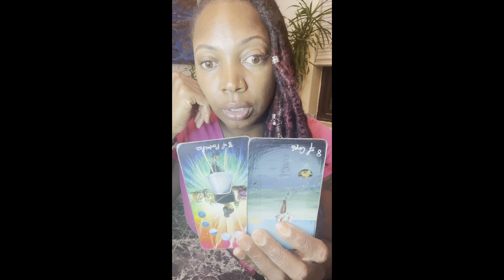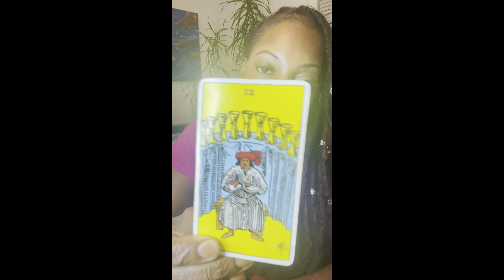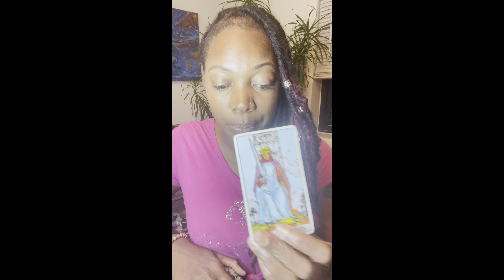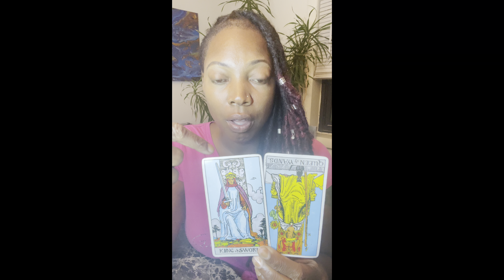Libra it’s time to choose a new direction! You know you need to end this 🙅🏾‍♀️🙅🏾